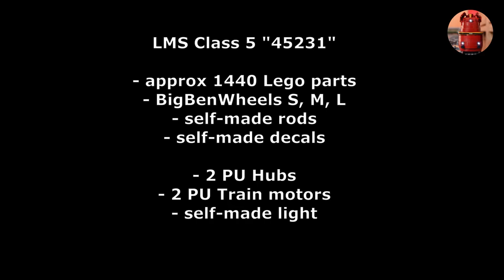(Moc) LMS Class 5 45231 "The Jacobite Steam Train"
The Jacobite Steam Train still operates between Fort Willam and Maillag. Various steam locomotives are used for this train, e.g. the LNER class B1 No. 61264, the LNER class K1 No. 62005 (when I visited in 2005) or the LMS Class 5 "Black Five" No. 45231. They all serve as wagons of British Railroads Mk. I coaches. The classic British steam train passenger car par excellence.

The locomotive has 2 Lego PU motors as a drive. 1x in the locomotive on 2 of the 3 large main axles (BigBen XL wheels), 1x in the tender on 2 of the 3 tender axles (BigBen M wheels). Each engine has its own HUB. The locomotive is controlled via the Lego PU remote control. However, since the motors have to be operated with different power due to the different wheel diameters, a tablet / mobile phone with the Lego PowerUp APP is interposed between the remote control and the locomotive. The APP accepts the travel commands from the remote control and forwards them to the two HUBs in the locomotive.

The lighting of the locomotive consists of self-soldered LEDs, connected to the Power UP HUB in the locomotive. A normal Lego Led for PowerUP is installed in the tender. The entire lighting is controlled via the handheld remote control and the APP.

 Built with approx 1440 Lego parts with the following third-party parts:

- BigBen wheels S, M, XL in new dark red
- rods from the 3D printer
- Lighting partly self-made
- Self-made lettering / decoration